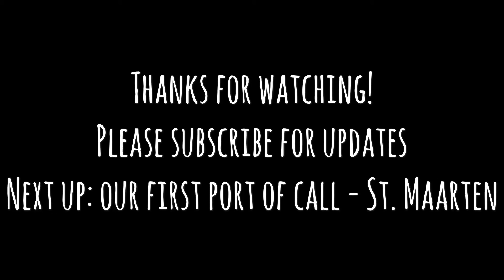Disney Fantasy Cruise tips and review Part 2 - June 2018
This is part 2 of our 7 night Disney Fantasy Eastern Caribbean cruise in June 2018.  Ports of call include St. Maarten (St. Martin), St. Thomas Virgin Islands, and Castaway Cay (Disney's private island).  Part two includes a walk through and review of our stateroom - Deluxe oceanview stateroom with verandah, the Oceaneer club, and dinner at Animator's Palate, which included turtle talk with Crush.

Video also includes a character breakfast with Jake, Sofia the First, Mickey Mouse, and Doc McStuffins at Animator's Palate as well as a makeover at Bibbidi Bobbidi Boutique for the under the sea makeover package. There's also video from riding the Aqua Duck at night.

Gear used for this video:

GoPro 3-way grip, arm, tripod:

Action camera floating mount:

Wrist strap holder for GoPro.  This is the only way they will let you bring a camera onto the Aqua Duck: